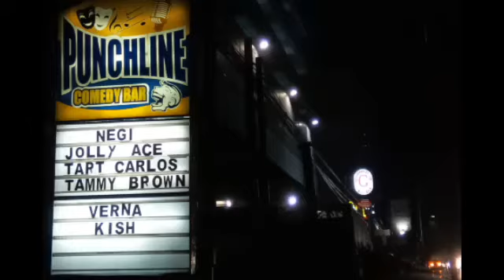BESTFRIENDS - Videos & Photos